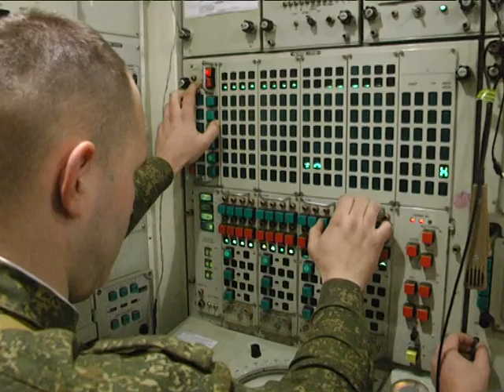2019-04-16 г. Брест. День ПВО. Новости на Буг-ТВ.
День войск противовоздушной обороны Республики Беларусь, традиционно отмечается во второе воскресенье апреля. Этот праздник был утвержден   Указом Президента нашей страны в 1998 году, хотя празднование дня пограничников неба ведет свое начало еще с советских времен. В современных условиях военнослужащие противовоздушной обороны занимают достойное место в системе обеспечения безопасности нашего государства. Они были, есть и остаются надежным щитом воздушных рубежей нашей Родины. Незаменимые люди, стоящие на страже небесных границ родной земли, отметили  свой профессиональный праздник. Рассказывает  Наталия Луговкина.